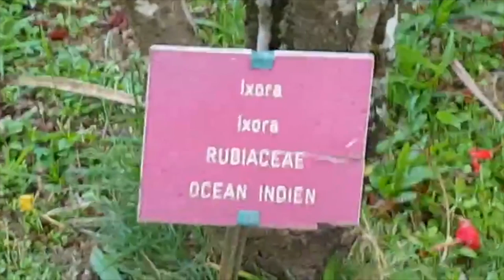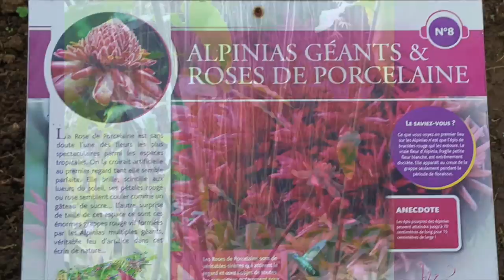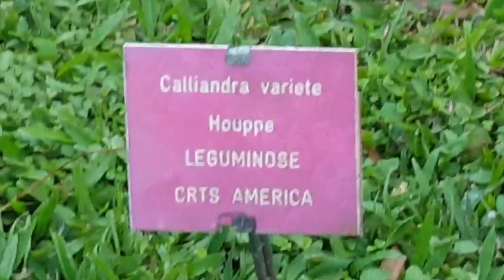Jardin de Balata, Martinique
This video is about Jardin de Balata, Martinique